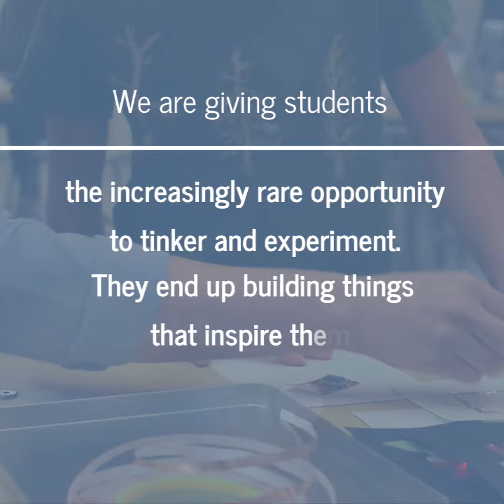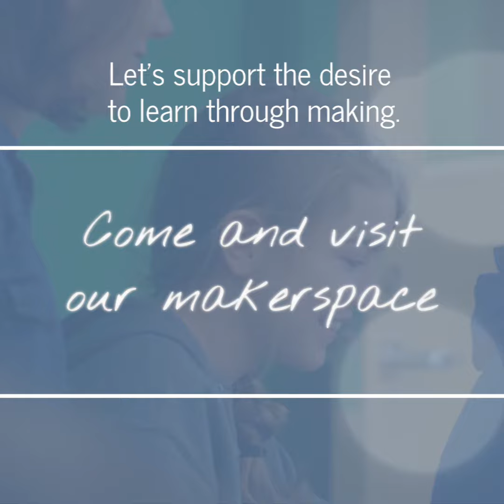Waring School Makerspace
Today's technology builds tomorrow's leaders.